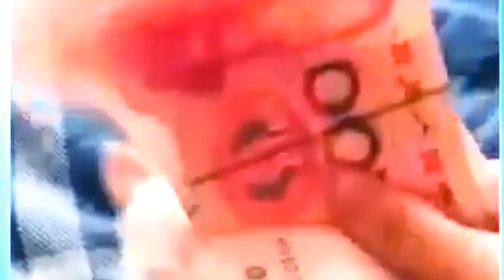Tomuch comedy of Animals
kcssu entertainment , Jai mataji ki, Tomuch Comedy of Animals , I am very very thankfull to all those support and help to make me this wonderful video.Let's watch this video and make spree in your home and also in this world. Thanks, kcssu entertainment, kcssu entertainment, kcssu entertainment, kcssu entertainment, kcssu entertainment,